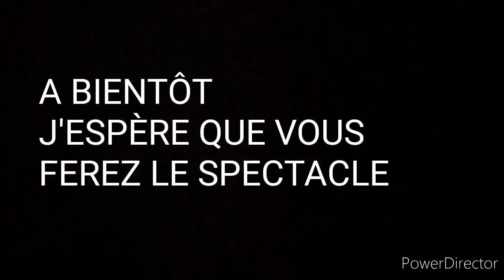Tous en forme avec Michel Robin